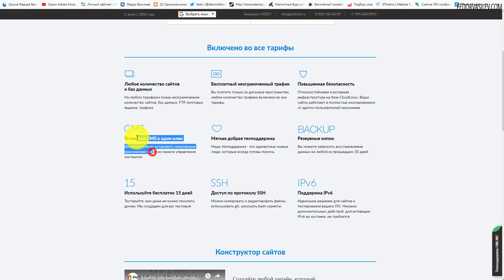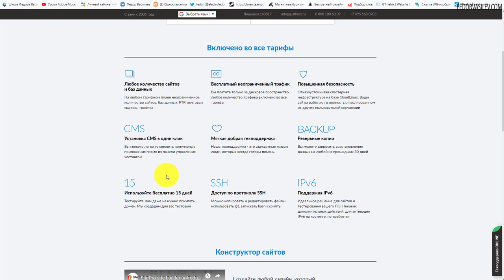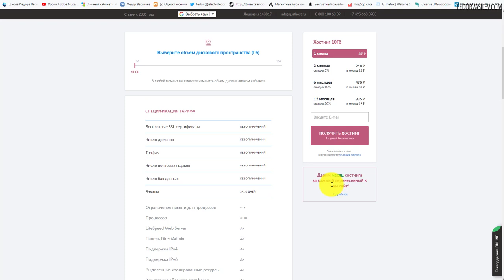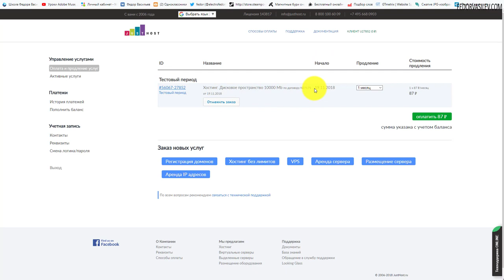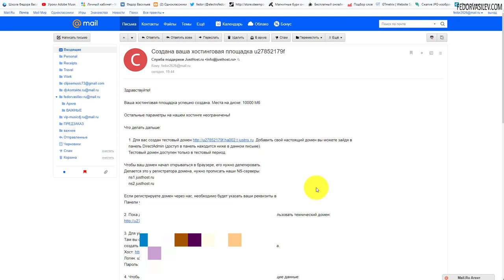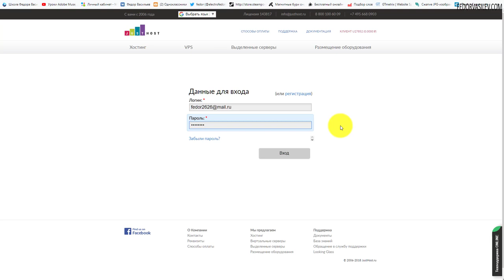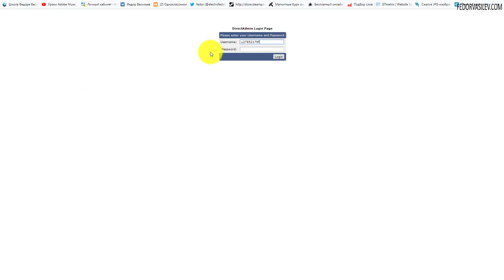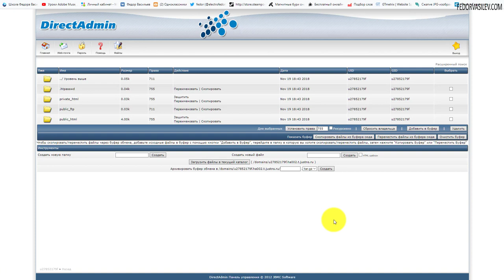Хостинг от 87 руб. В месяц + 15 дней тестового периода!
В этом видео я покажу интересный хостинг, с интересными предложениями для сайтов, а чем он так интересен? Смотрите подробнее в этом видео.